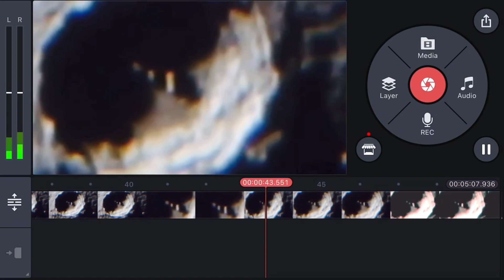Amazing New Moon Anomalies captured by amateur astronomer Moon-towers and cave entrance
Amateur Astronomer captures an amazing moon anomaly with his telescope and why hasn’t NASA said anything about THIS